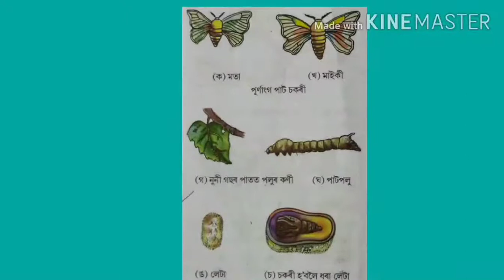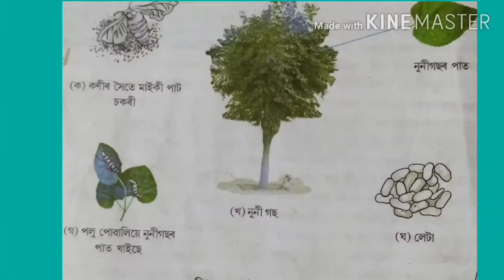Online Class for class -7.Sub-Science.Chapter-3(Part-3).by Basistha Medhi.A.T Brindaban High School.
# bm shiksha
online class for class 7.sub-science.chapter-3 aahor para kaporloi (part 3).